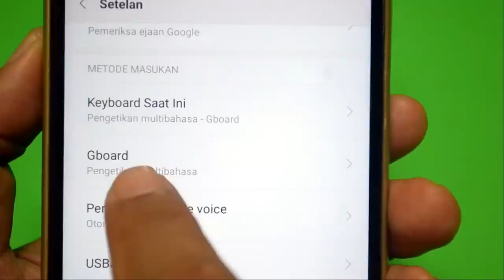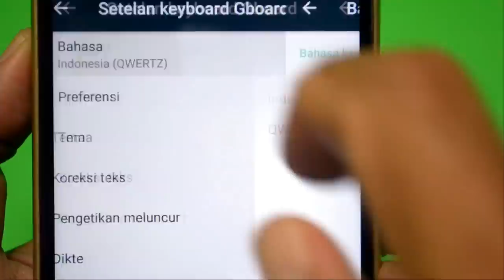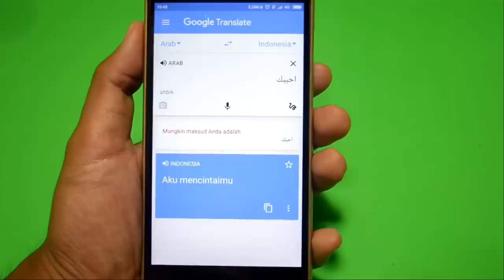Cara Memunculkan Huruf Arab Pada Keyboard Android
"Cara Menampilkan Huruf Arab Pada Keyboard Android"

Hampir semua bahasa di dunia ini bisa kita ketik dengan menggunakan keyboard qwerty,namun ada juga diantaranya yang tidak bisa di ketik dengan keyboard ini,salah satunya adalah bahasa atau tulisan Arab.
Sekedar contoh Pada keyboard qwerty, Ketika kita akan menuliskan kata assalamualaikum dalam tulisan aslinya yaitu tulisan Arab,tentu saja tidak akan bisa karena di keyboard qwerty tidak terdapat pilihan untuk memunculkan huruf Arab.
Untuk memunculkanya sebenarnya sangat mudah,silahkan teman-teman simak videonya.